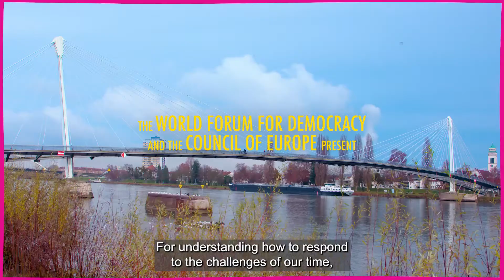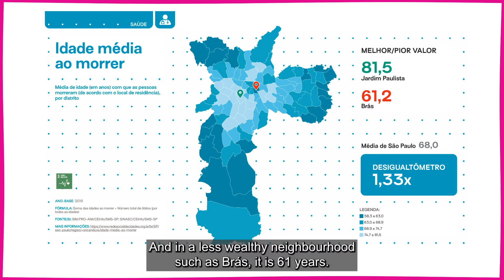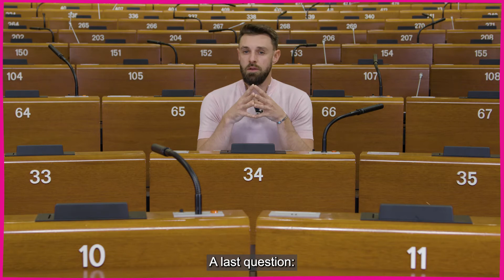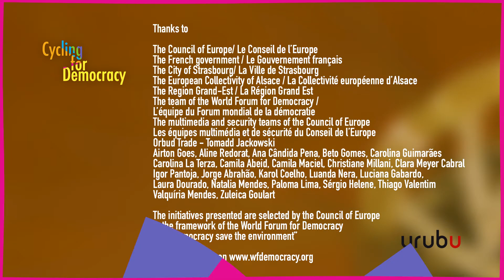Brazil | Cycling for Democracy Episode 4 | World Forum for Democracy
🚴‍♂️ Follow Nicolas around the globe to discover 12 green initiatives from 12 different countries and the people behind them.
➡ While exploring different areas of São Paulo, Jorge presents the organisation: “Cidades Sustentáveis”, an urban sustainability program that incorporates social, environmental, economic, political and cultural dimensions in municipal planning devoted to making the ecological transition sustainable. Present in many metropolises, the program develops custom-made tools that can help reduce inequalities and improve living conditions.